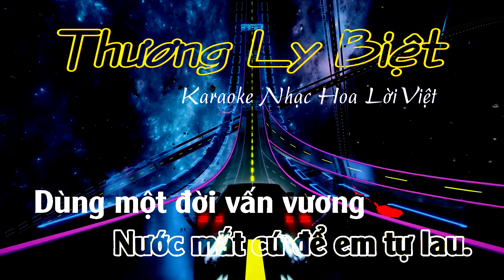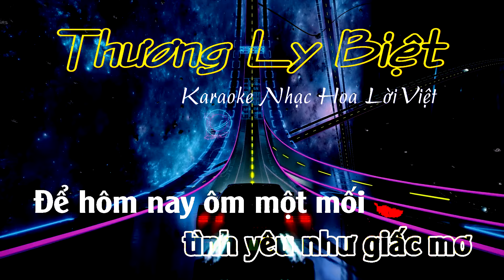Thương Ly Biệt Karaoke | Nhạc Hoa Lời Việt Karaoke